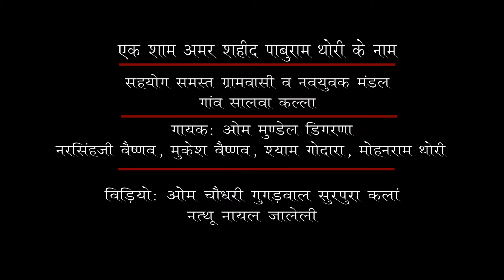राजस्थानी Live भजन - बोले मेरा सतगुरु अमृतवाणी | Mukesh Vaishnav | सालवा कला Live 2017 | PRG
Presenting : - Video From the Album एक शाम अमर शहीद पाबुराम थोेरी सालवा कला लाईव

⇨Song : Bole Mera Satguru Amritwani
⇨Album : Salwa kallan Live
⇨Singer : Mukesh Vaishnav
⇨Lyrics : traditional
⇨Music Lable : PRG Music and Films Studio
⇨Category : Bhajan
⇨Director : Sajjan Singh Gehlot
⇨Producer : Sudarshan Gehlot
⇨VideoEditer : Om Choudhary Gugarwal
☛Connect with RDC Rajasthani☚
☛ Connect with ★PRG Music And Film Studio★